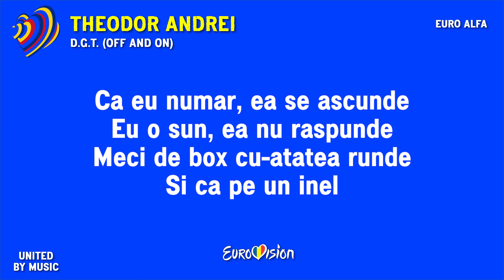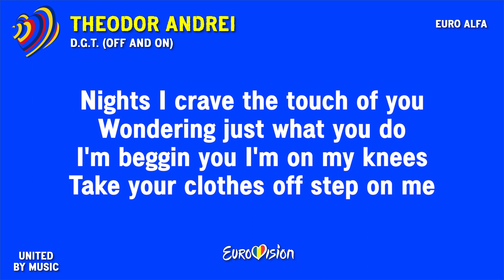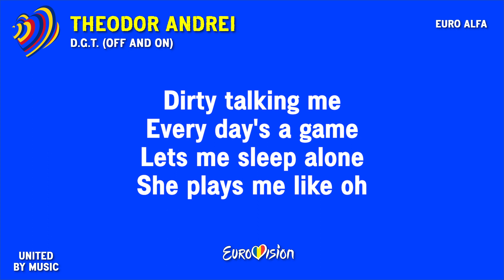Theodor Andrei - D.G.T. (OFF AND ON) | 🇷🇴 Romania in Eurovision 2023 LYRICS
Courtesy of BBC, EBU, PUBLIC BRODCASTERS and the author of the songs!